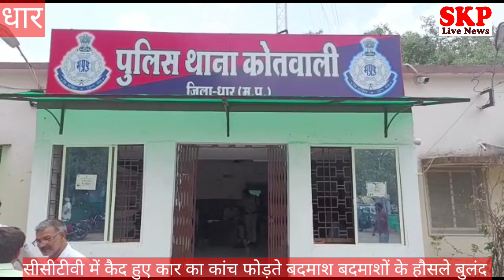धार।बदमाशो ने मगजपुरा रोड पर खड़ी कार के पिछले कांच फोड़े cctv में कैद घटना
धार में बदमाशों के हौसले बुलंद
शुक्रवार रात करीब 3 बजे दो बदमाश युवकों ने शहर की पॉश कॉलोनी मगजपुरा रोड पर घर के बाहर खड़ी डॉ. आशुतोष मकवाना की कार का  पिछला कांच फोड़ दिया।
यह घटना सीसीटीवी में कैद हुई
 दो लड़के आए और बड़ा पत्थर उठाकर कांच फोड़ते हुए सीसीटीवी में कैद हो गए। डॉ. मकवाना ने सुबह कोतवाली थाने पहुंचकर आरोपियों पर केस दर्ज कराया और सीसीटीवी फुटेज सौंपे
दरअसल डॉक्टर मकवाना ने 15 दिन पूर्व  रात 9 बजे उनके क्लीनिक के बाहर युवक नशा कर रहे थे उन्हें टोका था और घर के बाहर बैठकर नशा न करने की हिदायत दी गई थी इसके बाद यह युवक वहां से चले गए थे और शुक्रवार रात को लगभग 3:00 के करीब बदमाश युवकों ने बड़े पत्थर उठाकर कार का पिछला कांच फोड़ दिया और मौके से फरार हो गए यह घटना सीसीटीवी में कैद हुई है डॉक्टर मकवाना ने सुबह उठकर देखा सीसीटीवी फुटेज चेक किए तो पता लगा कि यह वही युवक है जिन्हें उन्होंने नशा करने से मना किया था डॉ मकवाना ने कोतवाली थाने पहुंचकर प्रकरण दर्ज करवाया